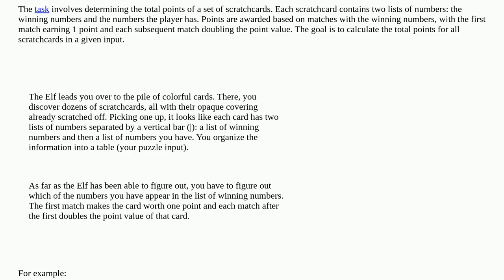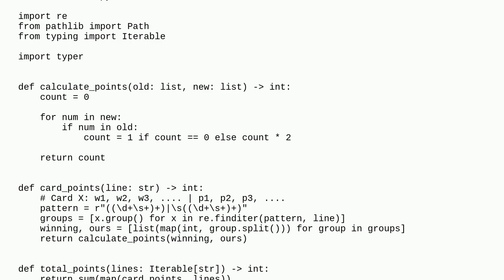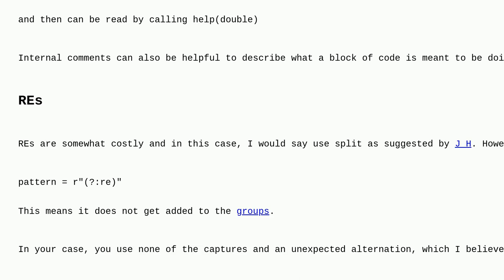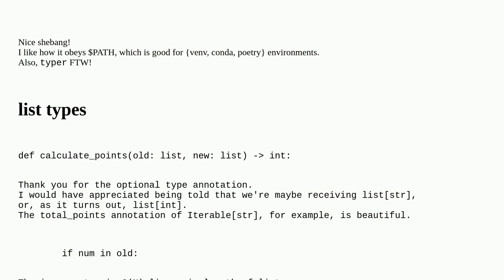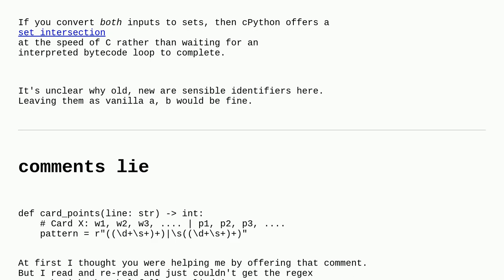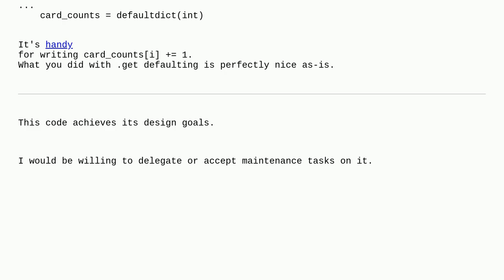Codereview: Advent of Code 2023 - Day 4: Scratchcards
Advent of Code 2023 - Day 4: Scratchcards

A special thanks goes out to the community

  programming-challenge string-processing python